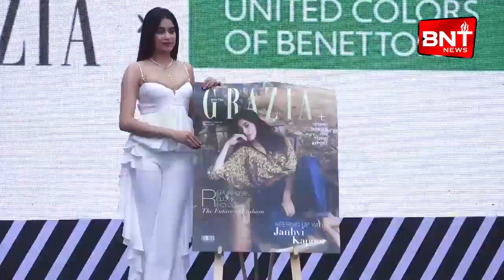Janhvi Kapoor makes heads turn in white